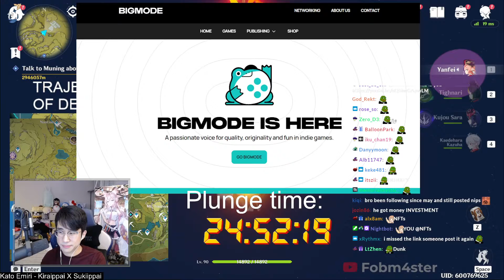[Genshin Clips] LONGEST PLUNGE ON TWITCH? 3.1MILLION COMPLETED, WE GO AGAIN !PLUNGE | FOBM4STER